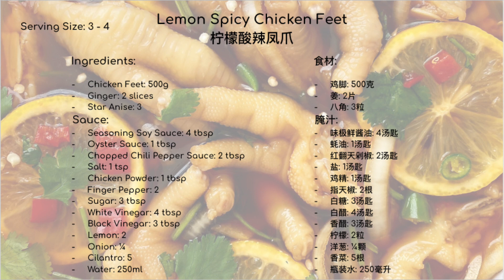Spicy Lemon Chicken Feet | 柠檬酸辣凤爪 [ Eng sub & 中文字幕 ] 网红酸辣柠檬凤爪，制作简单Q弹爽口，酸辣开胃，零失败！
Spicy Lemon Chicken Feet | 柠檬酸辣凤爪

Ingredients:
Chicken Feet: 500g
Star Anise: 3
Ginger: 2 slices
Cooking Wine: a dash
 Sauce:
Seasoning Soy Sauce: 4 tbsp
Oyster Sauce:1 tbsp
Chopped Chili Pepper Sauce: 2 tbsp
Salt: 1 tsp
Chicken Powder: 1 tbsp
Chili Pepper: 2
Sugar: 3 tbsp
White Vinegar: 4 tbsp
Black Vinegar: 3 tbsp
Lemon: 2
Onion: ¼
Cilantro: 5
Water: 250ml

食材：
鸡脚：500克
八角：3粒
姜：2片
料酒：少许
腌汁：
味极鲜：4汤匙
蚝油：1汤匙
红翻天剁椒：2汤匙
盐：1汤匙
鸡精：1汤匙
小尖椒：2根
糖：3汤匙
白醋：4汤匙
香醋：3汤匙
柠檬：2粒
洋葱：¼颗
香菜：5根
瓶装水：250毫升